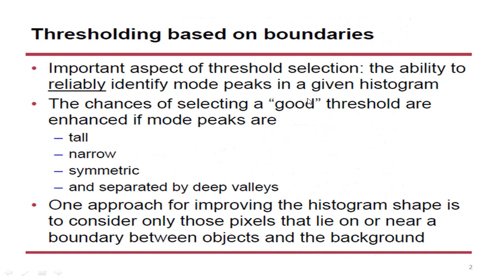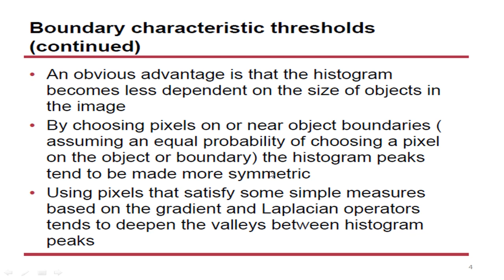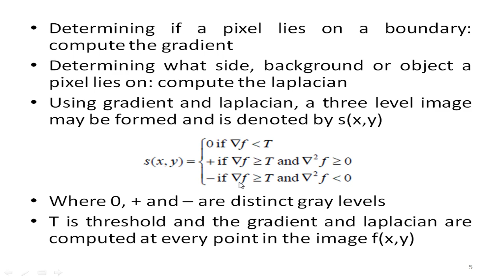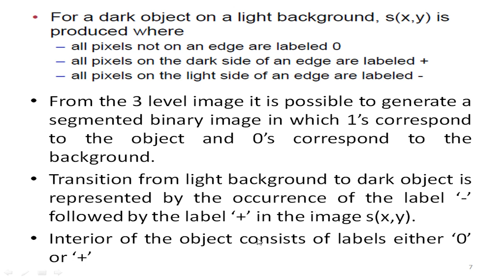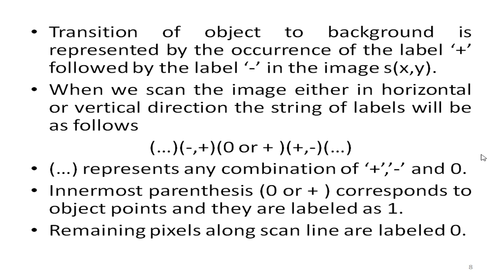Image Segmentation 4